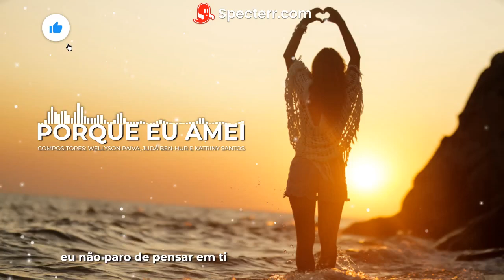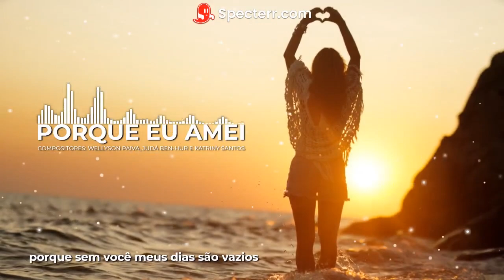Porque eu amei (Sertanejo)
Tipo: Sertanejo
Tag's

Nome do Canal: Wellyson Paiva (Thanks)
Link do Canal:  @wellysonpaivaoficial

►Letra:
Toda vez que eu olho para o sol
eu enxergo o meu fim

e todas as noites
eu não paro de pensar em ti

Eu nunca imaginei que um dia eu fosse
me apaixonar por alguém assim

porque sem você meus dias são vazios
porque sem você minhas noite são mais frias

porque eu amei te olhar
porque eu amei te encontrar
porque eu amei

porque eu amei
porque eu amei
porque eu amei
porque eu amei!

todos os dias no espelho do quarto
refletem as luzes do sol
e você não está

eu rogo as estrelas pra trazer você pra mim

porque eu amei
porque eu amei